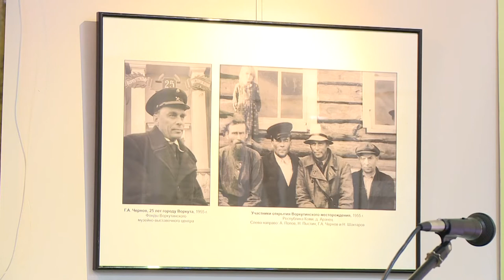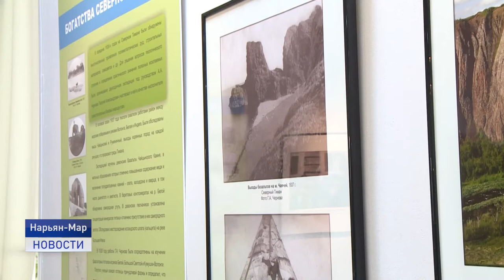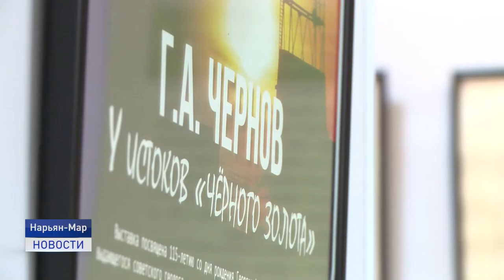У ИСТОКОВ ЧЕРНОГО ЗОЛОТА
"У истоков черного золота". Выставка с таким названием открылась в Нарьян-Маре. На экспозиции представлены предметы как из фондов окружного музейного объединения, так и воркутинского музейно-выставочного центра. Огромную коллекцию экспонатов накануне выставки передала вдова Георгия Чернова из семейного архива. С открытия выставки с подробностями Ольга Руссул.